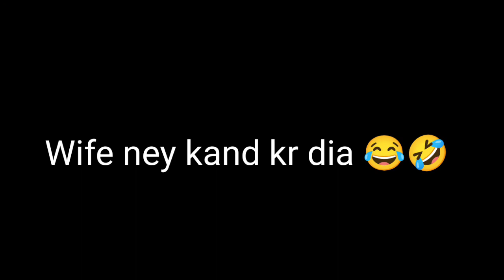Wife Ney Kia kand electric short circuit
Wife Ney Kia kand(electric short circuit)|| home made burger|| life with Imran family.

In this video my wife did short-circuit and also best home made burger patties with our subscribers.

electrical short
electricaltaransformer shortwiring karna sikhenew electrical short videoelectrical statusHamburger (Dish), Beef (Ingredient), the best burger recipe
 how to make beef burgers
how to make homemade burgers
 the best chicken burger recipe
the best beef burger recipe
 burger patty recipe
 ground beef hamburger patty recipe simple hamburger patty recipe
 best juicy burger recipe
 worlds best hamburger recipe, ultimate burger recipe
 best burger recipe in the world
classic burger recipe
 perfect burger recipe

Regards
Imran family